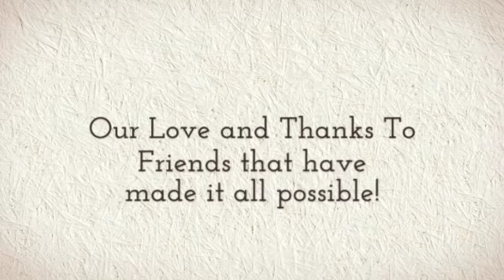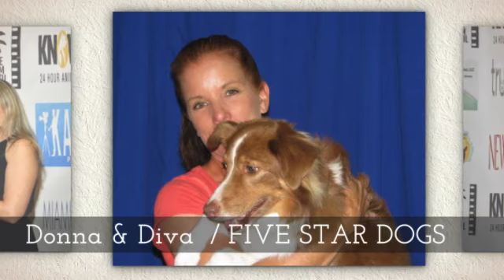Celebrating 15 Years of Serving South Florida Dogs...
We want to thank everyone that has made these 1st 15 years such a Fun and Huge Success and we look forward to the next 15 years plus...  we could not thank everyone who has helped us along the way (as this video would be years long) but please know that you are truly appreciated in our hearts!
With Warm Puppy Wishes...